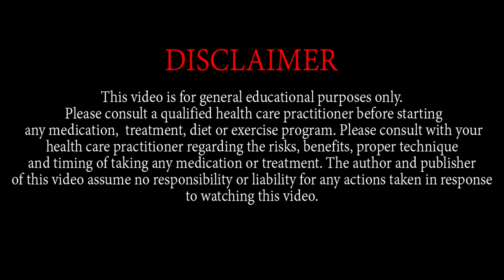Diabetes 101: Do Non-sweet or Savory Snacks Result in High Blood Sugars? Dr. Nikhil Gupta MD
In this video, Dr. Nikhil Gupta explains how different types of snacks can affect blood sugar levels if you have Diabetes.

My Practical Diet Nutrition and Weight Loss Programs - Medically Supervised by Doctors and Registered Dietitian
Greater Toronto Area (Brampton, Markham, Online)